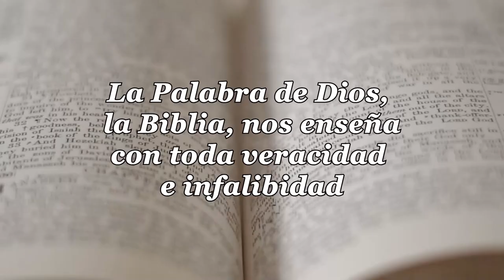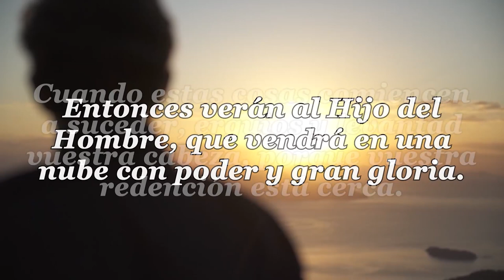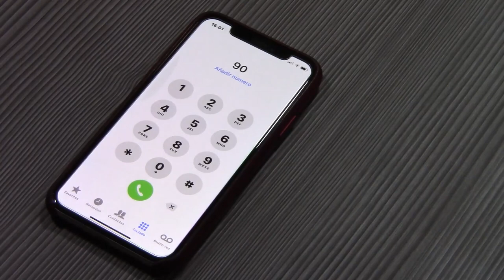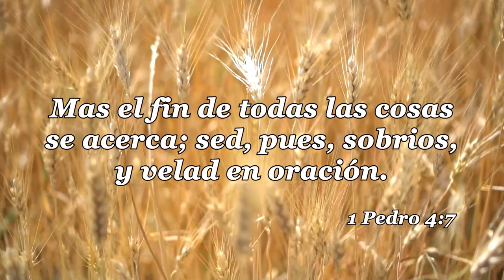64-LA IGLESIA Y LAS ULTIMAS COSAS